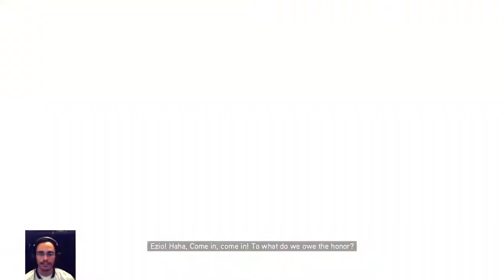Assassins Creed 2/The Ezio Collection Live Stream Part 3 I Got My Favorite Outfit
“Dear heavenly spirit, thank you for providing us with the direct port nitrous injection, for core intercoolers and ball-bearing turbos and titanium valve springs" - Fast and Furious 1

stream schedule
monday- open
tuesday- stream from 6-10pm
Wednesday- stream from 6-10pm
thursday- stream from 6-10pm
friday- open (make up streams early afternoon no time frame)
Saturday- open
Sunday- if possible 7-10pm

Xbox username- jsatz15
PS4 username- jsatz15